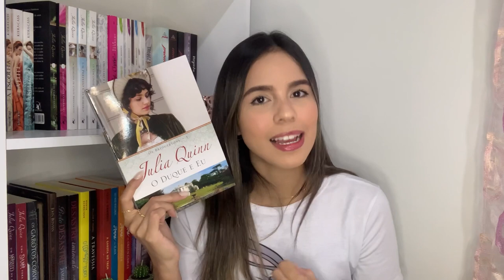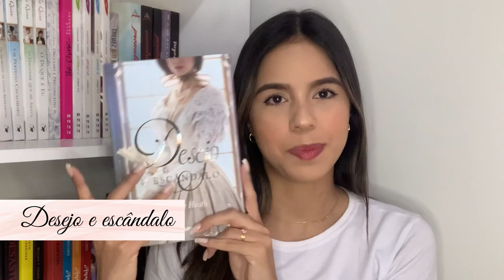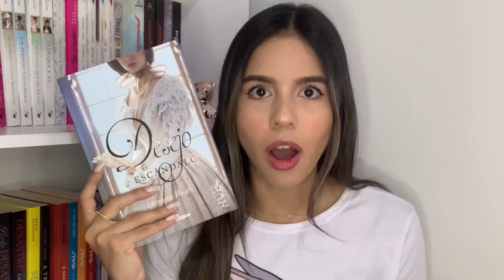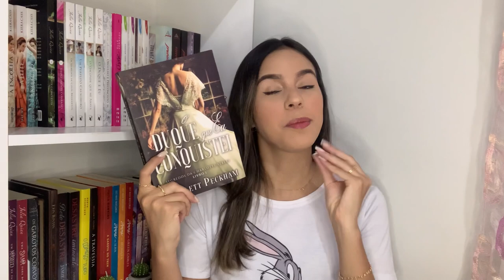ROMANCE DE ÉPOCA PARA TODOS OS PÚBLICOS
Oii, meus amores. No vídeo de estreia do canal resolvi trazer pra vocês indicações de alguns dos meus romances de época favoritos. Espero que gostem!

O duque e eu - Julia Quinn (os Bridgertons)
Desejo e escândalo - Lorraine Heath ( irmãos Trewlove)
O duque que eu conquistei - Scarlett Peckham ( os segredos da Charlotte Street
Orgulho e preconceito - Jane Austen